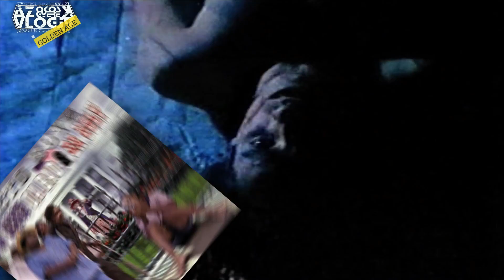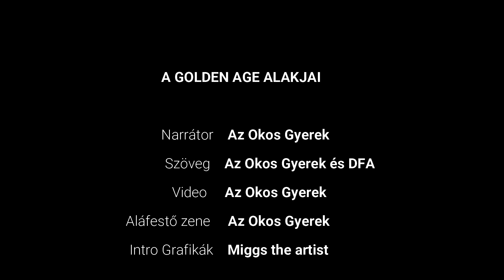BUSHWICK BILL - A Kis Geto Boy / A Golden Age Alakjai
Az okos gyerek bemutatja:
A Golden Age Alakjai című videó sorozatot,
ami bemutatja 90-es évek Rap előadóit.

Narrátor : Az okos gyerek / Jossa
Szöveg és szerkesztés : Az Okos Gyerek és  DFA
Video : Az okos gyerek
Aláfestő zene : JOSSABEATZ a.k.a. Az okos gyerek